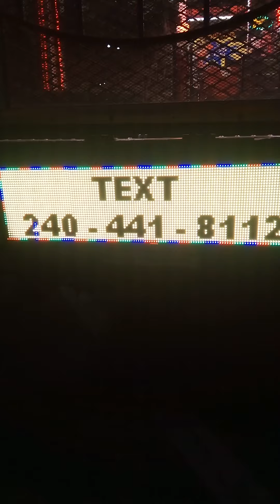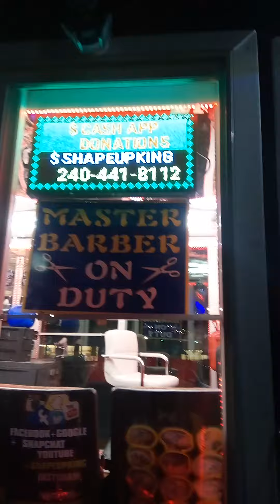THE SHAPE OF KING EMAN OWNS THE FIRST MAGNET THAT ATTRACTS PAPER. THE SHAPE UP TRUCK. INSTANT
The only MAGNET that attracts PAPER.
Just pulled up in less than a minute and pulled endless new customers in Laurel.